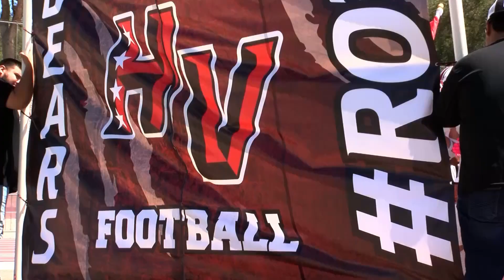FB Hope Christian vs Hatch Valley KRQE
courtesy KRQE